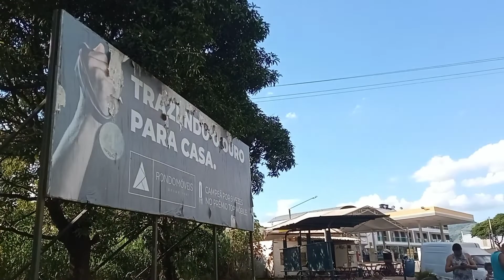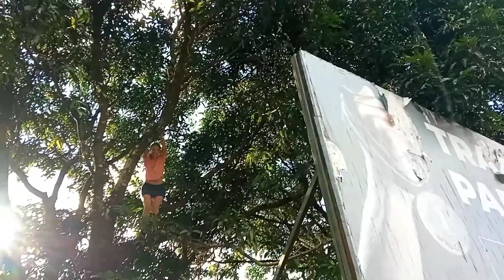PEGANDO MANGA NA ESTRADA, MEU ESPORTE FAVORITO DAS FÉRIAS DE JANEIRO 🤣 SUBIR NO PÉ DE MANGA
Peguei manga e ainda levei todo mundo pra fazer arte junto comigo ❤️❤️ 🤣🤣 . Amoo muitooo . Foi Top demais